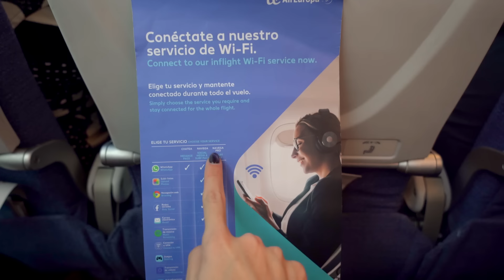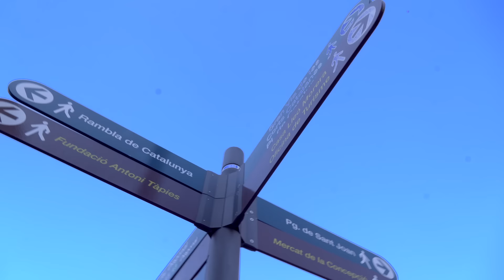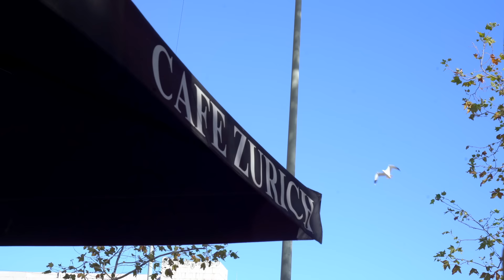FLY4YOU te lleva a descubrir Barcelona en 4 minutos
Los vídeos FLY4YOU de Air Europa llegan a Barcelona para que en 4 minutos puedas planificar tu próximo viaje, recorriendo sus calles y los lugares icónicos de esta ciudad del Mediterráneo.